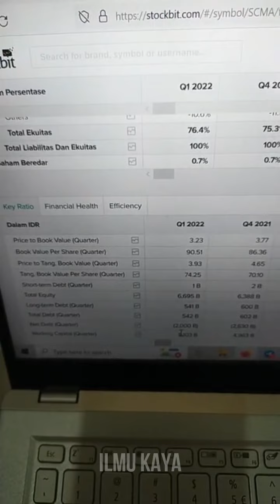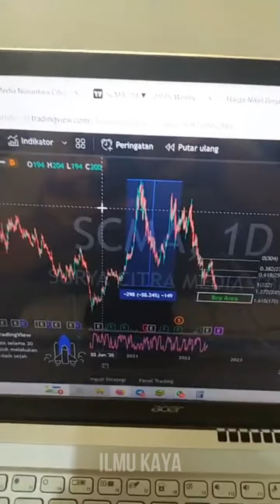#2 ANALISA TEKNIKAL & FUNDAMENTAL SAHAM ANTM, SCMA, FREN, SMRA, KPIG, KAPAN BELI DAN JUAL??